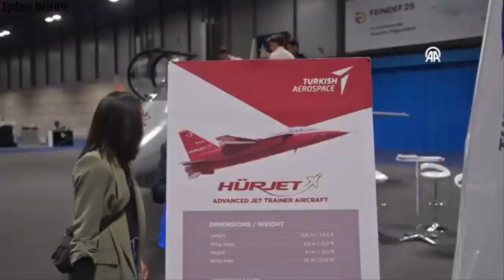HÜRJET Agreement between Türkiye and Spain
An important step has been taken for the international sales and joint production process of Türkiye's first national jet training and light attack aircraft, HÜRJET. The memorandum of understanding signed between TUSAŞ, Airbus and the Spanish Ministry of Defense aims to sell HÜRJET to Spain and cooperate in production with this country.

The signed memorandum of understanding aims to identify and develop cooperation opportunities. Under the agreement, Airbus’ expertise in design, production, service support and training will be combined with the HÜRJET, a single-engine, two-seat, supersonic jet trainer developed by TAI.